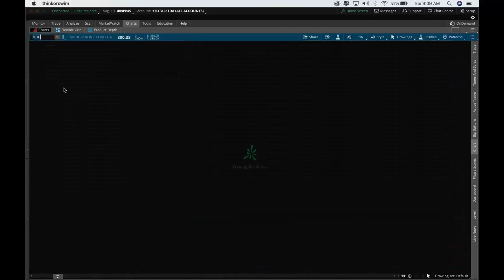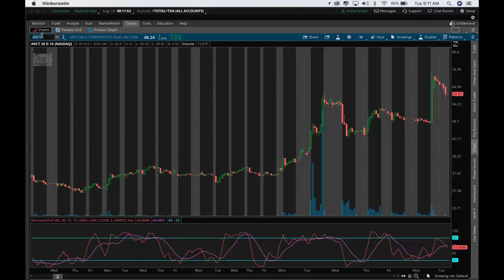2021 08 10 07 07 YOU MUST RE REGISTER Smartertrading411 Morning CALL